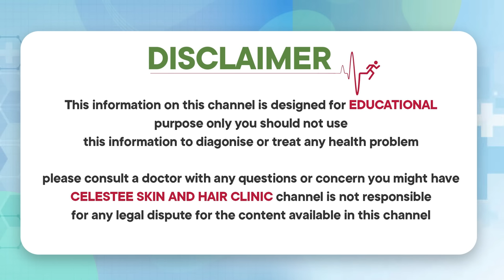చర్మం నల్లగా మారిందా | Symptoms and Causes of Acanthosis Nigricans in Telugu | Celestee Skin Clinic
* Laser Resurfacing,
* Scar Treatment,
* Wart Removal,
*Photofacial,
* Tattoo Removal,
* Sun Spots,
* Age Spots, And Other Pigmented Lesions,
* Leucoderma Treatment,
* Anti Aging Treatment,
* Botox Injections,
* Glycolic Peel.

Visit us @
443/A 55, Road Number 6, Film Nagar, Hyderabad, Telangana 500096

Regards
Celestee Team